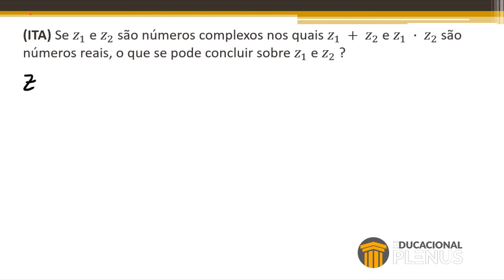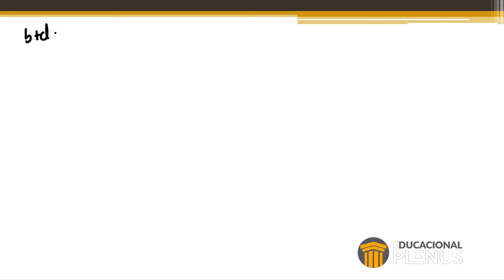Exemplo doido do ITA de números complexos!🤭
Se 𝑧1 e 𝑧2 são números complexos nos quais 𝑧1  + 𝑧2 e 𝑧1  · 𝑧2  são números reais, o que se pode concluir sobre 𝑧1 e 𝑧2